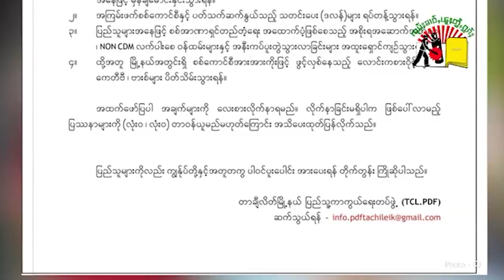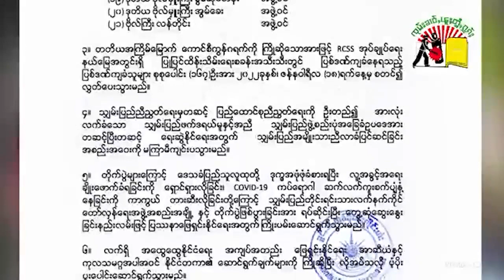ငဝ်းလၢႆးၵၢၼ်ဝၢၼ်ႈ ၵၢၼ်မိူင်း ၵၢၼ်သိုၵ်းဝၼ်းမိူဝ်ႈၼႆႉ